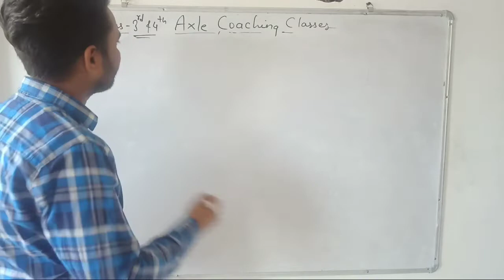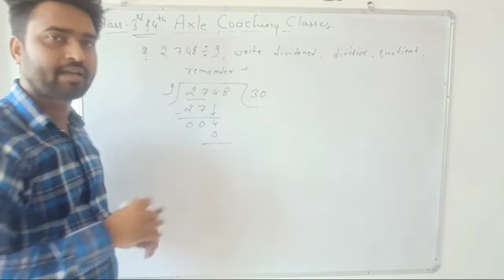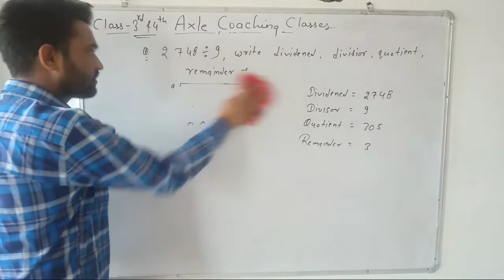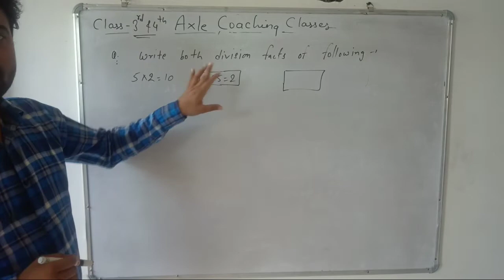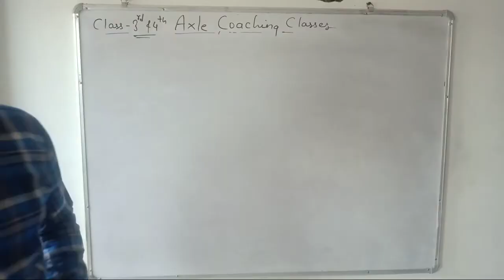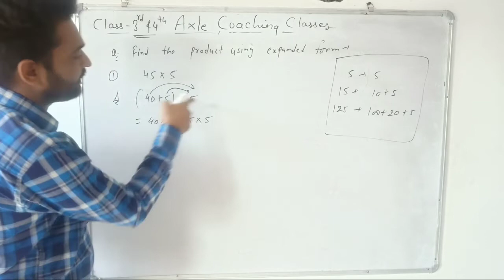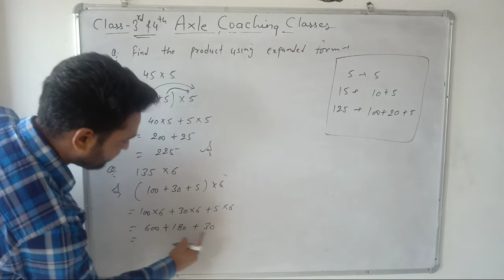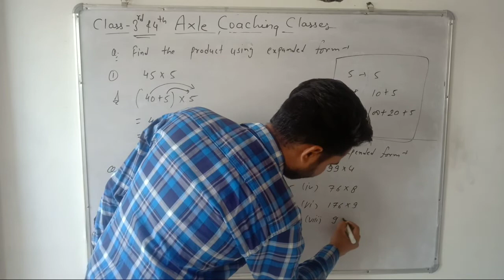This video is for my little friends ...On the topic of divisions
In this video i discussed about division...Division facts ... Multiplication over expended form ...Like the video if it's helpful to you ... Subscribe the channel if you have came first or not subscribed yet ...and you can share with your friends so they can also be get to know about this channel  ...